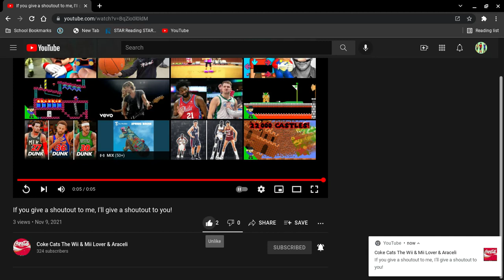Shoutout to Coke cats ;)